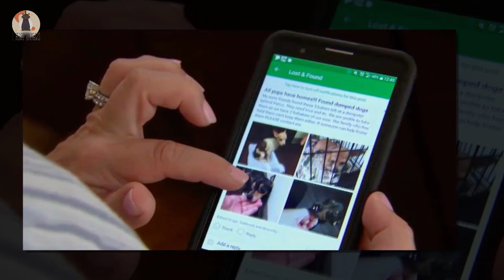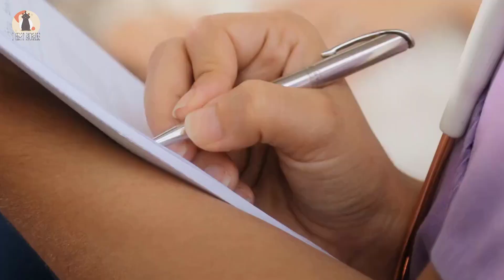When This Teen Found A Crate Next To A Dumpster, She Opened It And Was Left Choking Back The Tears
When This Teen Found A Crate Next To A Dumpster, She Opened It And Was Left Choking Back The Tears.Teenager Savannah Minter was spending a Saturday night hanging out with a friend when she noticed a crate by a dumpster, outside an apartment block. And understandably, she went to take a closer look at the mysterious item. But when she saw what it contained, she was left shocked. In fact, the discovery nearly moved her to tears.

It was late July 2017, and the 16-year-old and her buddy had been driving around in Clear Lake, Texas. But as Minter was dropping off her friend at the Ivy at Clear Creek apartments, an object caught her attention.